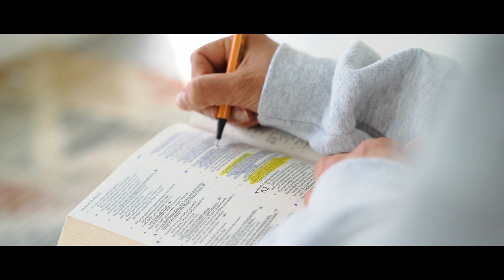"And The People Stayed Home" | Short Film about Hope in Coronavirus Times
I hope you are all doing well! Quarantine and self-isolation hasn't been easy for many of us. Anxiety is a common feeling I've felt throughout all of this, but there was a day last month where I read Kitty O'meara's Poem "And The People Stayed Home" and I felt a sense of calm rush over me. Maybe there is something good that can come from this time. Whether it be to slow down, learn a new skill, get in touch with our body's, get in touch with ourselves or get in touch with the earth.

Her poem inspired me to create this film of how I and the people I've been quarantined with have learned to slow down a little and appreciate life.